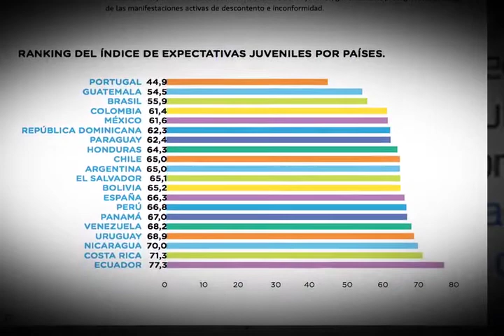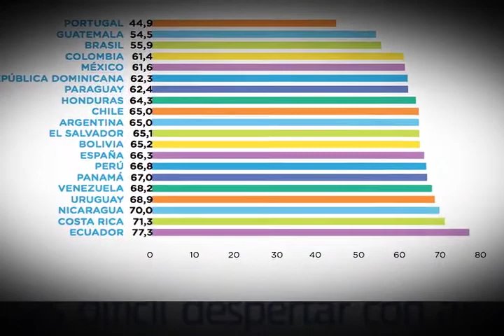EC332: La amargura Diego Oquendo